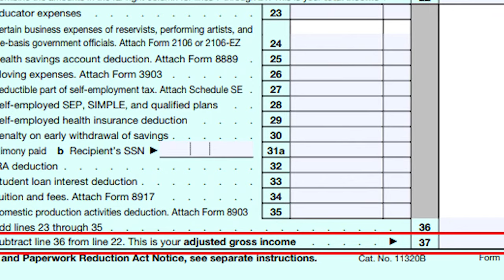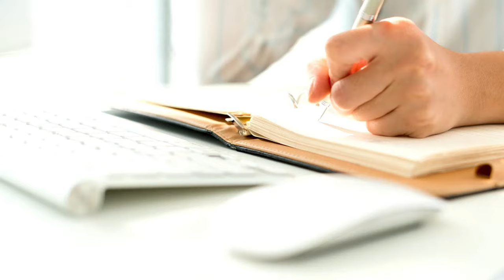Creative Ways Of Financing Your Dental Implants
We know that dental implants are an investment, but what are some good ways to plan for the financial side? Follow along as Nick Hansen explains some great strategies!